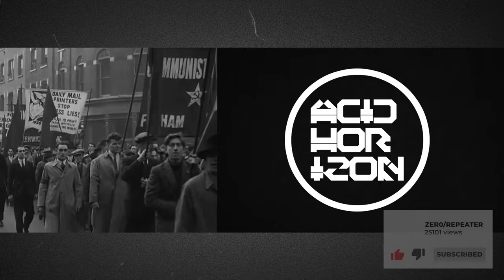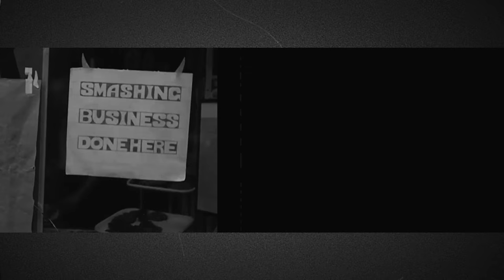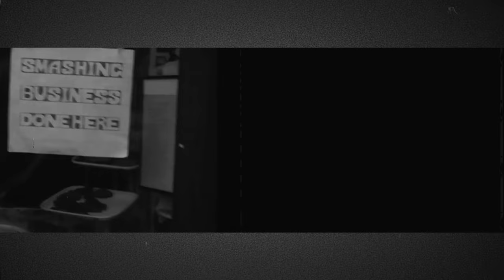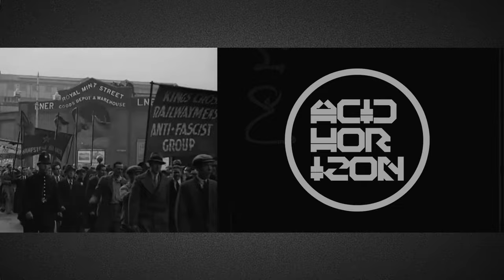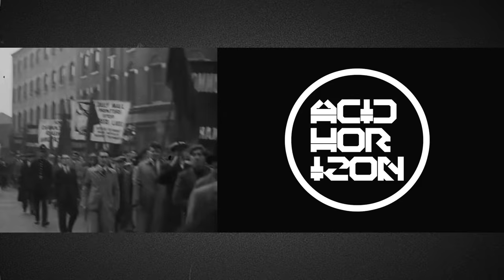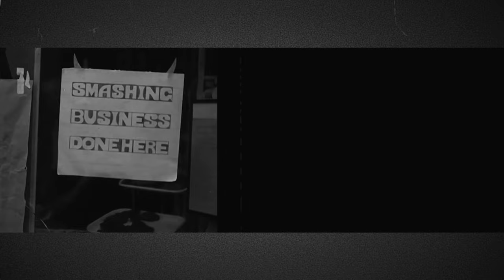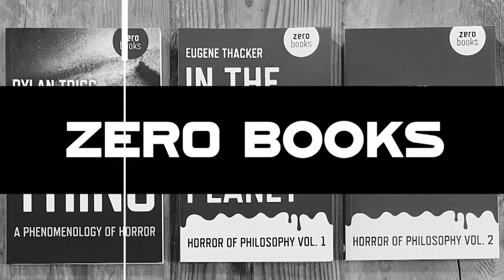No Platform for Fascists: Tactics and History of British Antifascism w/ Evan Smith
To commemorate the 87th anniversary of the Battle of Cable Street, we are joined by historian Evan Smith to discuss his history of No Platform, a tactic central to the history of British antifascism, the history of the Marxist Left in the UK, and the ongoing debates round media and the limits of free speech today. We discuss the origins of No Platforming as one of a plurality of antifascist tactics, we dispel the mythologies around critiques of the tactic taken up by elements of the British Media, and we confront the history of contrarian free speech absolutism on the Left: the story of the Revolutionary Communist Party and its reactionary reinvention as the Spiked/LM Network.

Acid Horizon